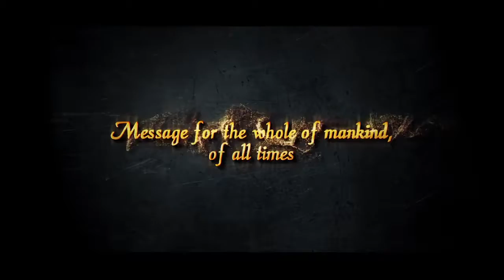[DON'T MISS OUT!] Prove Your Love For Muhammad (ﷺ) By Clicking This!